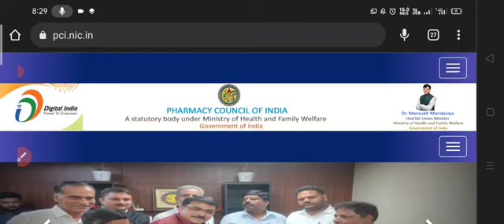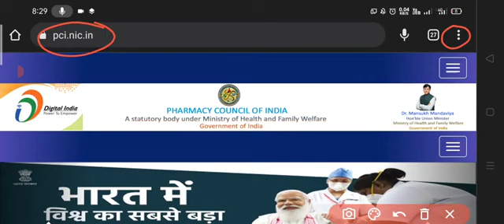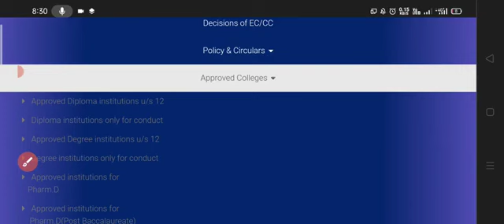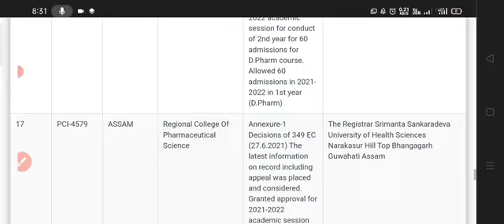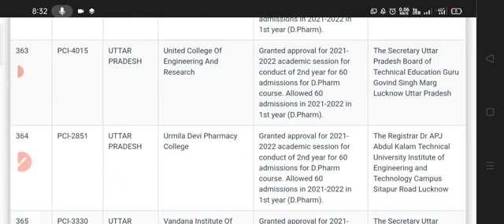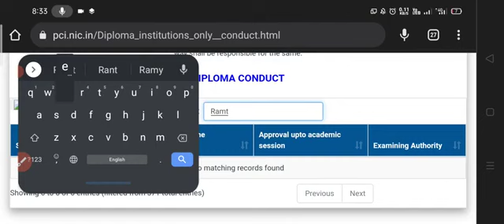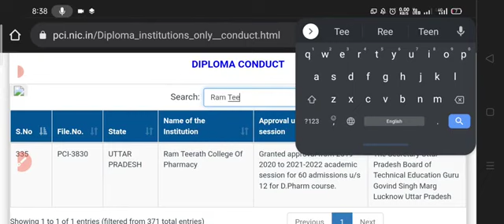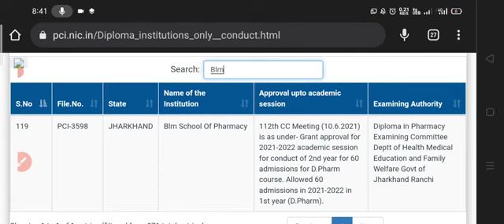How to Check PCI Approved Collage । कैसे चेक करे की हमारा कॉलेज PCI से Approved है या नहीं । PCI